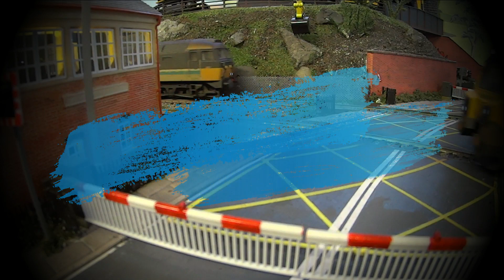Rail Freight - Delivering for Britain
Whether it is taking trucks of the roads and reducing congestion or moving goods that we use every day, rail freight is a success. Britain relies on rail to transport goods in a faster, greener and safer way.

In this short film we take a look at some non-passenger rail movements on the layout whilst providing some interesting facts and figures reinforcing the importance of rail freight in the UK today.

Models featured in this film are:
• Locomotive - Bachmann Class 47 (706). De-branded ScotRail with NSE flashes, Kernow Model Rail Centre Exclusive.
Consist – 7 x Dapol ICA Heavily Weathered ‘Silver Bullet’ Tank Wagons.
• Locomotive – Bachmann Class 70 (005) Freightliner Green.
Consist – 10 x Dapol Lightly Weathered Freightliner Heavy Haul MJA Wagons.
• Locomotives – Dapol Class 68 (008) Avenger and Dapol Class 68 (003) Astute. Direct Rail Services.
Consist – 2 x Bachmann Nuclear Flask Wagons.
• Locomotive – Bachmann Class 57 (305). Rail Operations Group. Rainbow Railways Exclusive
Consist – Running light (returning to freight yard).
• Locomotive – Bachmann Class 66 (789). Large logo.
Consist – 8 x Bachmann Container Intermodal Bogie Wagons.
• Locomotive – Bachmann Class 47 (537). Large Logo. Kernow Model Centre Exclusive.
Consist – Mixed Freight
• Locomotive – Bachmann Class 20 (122). Railfreight Red Stripe.
Consist – Network Rail Rolling Stock Duties.